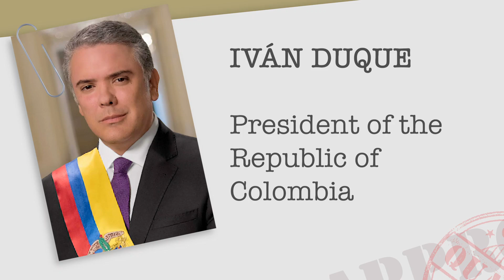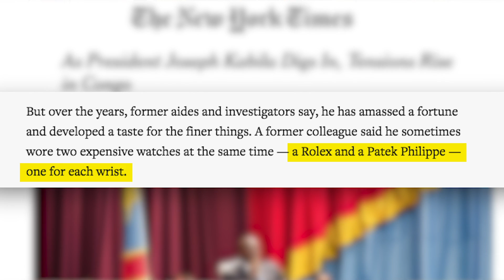Leaders of Every Country (Part 4, the C's)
My latest entry in my ongoing series to summarize every world leader. Today we look at the remainder of countries beginning with the letter C, from Chad to Cuba.

Photos care of the New York Times, Getty, NPR, CNN.